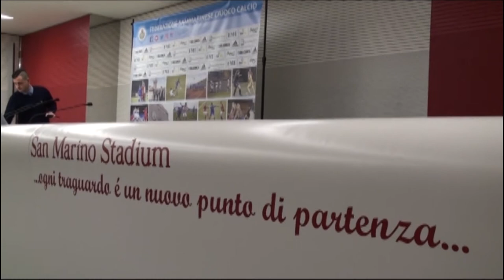CALCIO: San Marino, Varrella indica la strada "Molte cose cambieranno" | VIDEO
Il ritorno sul Titano dopo la parentesi San Marino Calcio dieci anni fa e questa volta sulla sedia di Commissario Tecnico della Nazionale. Franco Varrella, si appresta a rivoluzionare il calcio dilettantistico sammarinese, con una responsabilità in più, essere il primo CT italiano nella storia della FSGC.